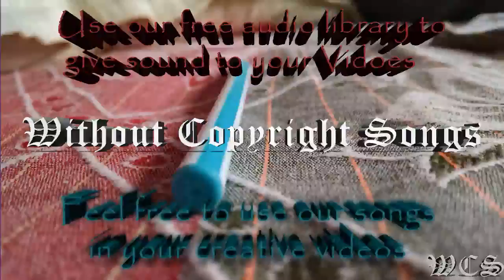Paul Flint Sock It To Them WCS Release